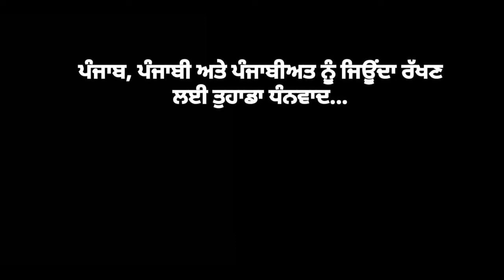ਮੇਰਾ ਦਾਗ਼ਿਸਤਾਨ- ਰਸੂਲ ਹਮਜ਼ਾਤੋਵ | Mera Dagestan- Rasool Hamzatov | Chapter 7 Punjabi Audio Books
ਸਾਹਿਤਕ ਰੂਪ. ਇਹ ਪੁਸਤਕ ਨਾ ਨਾਵਲ ਹੈ,ਨਾ ਕਹਾਣੀ ਹੈ,ਨਾ ਨਾਟਕ,ਨਾ ਜੀਵਨੀ/ਸਵੈਜੀਵਨੀ... ਫਿਰ ਇਸ ਵਿੱਚ ਅਜਿਹਾ ਕੀ ਹੈ, ਜਿਸ ਨੇ ਸਾਹਿਤ ਦੇ ਖੇਤਰ ਵਿਚ ਤਹਿਲਕਾ ਮਚਾ ਦਿੱਤਾ। ਇਹ ਸਾਹਿਤਕ ਰੂਪਾਂ ਦਾ ਸੁਮੇਲ ਹੈ।ਰਸੂਲ ਹਮਜ਼ਾਤੋਵ ਆਪ ਕਹਿੰਦਾ ਹੈ ਕਿ ਉਸ ਨੇ ਇਹ ਪੁਸਤਕ ਆਪਣੇ ਦਿਲ ਦੇ ਹੁਕਮ ਨਾਲ ਲਿਖੀ ਹੈ ਨਾ ਕਿ ਕਿਤਾਬਾਂ ਤੋਂ ਲਏ ਨਿਯਮਾਂ ਨਾਲ। ਆਲੋਚਕ/ਸੰਪਾਦਕ ਇਸ ਨੂੰ ਸਾਹਿਤ ਦੀ ਕਿਸੇ ਵੀ ਵੰਨਗੀ ਵਜੋਂ ਪਰਖ ਸਕਦੇ ਹਨ।

3. Listen on Google Podcast
6. Listen on Apple Podcast